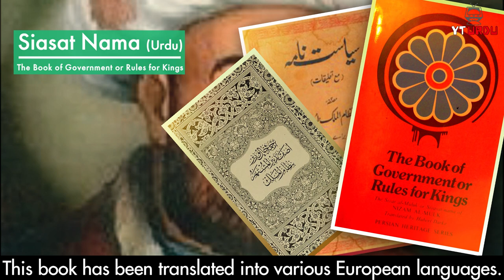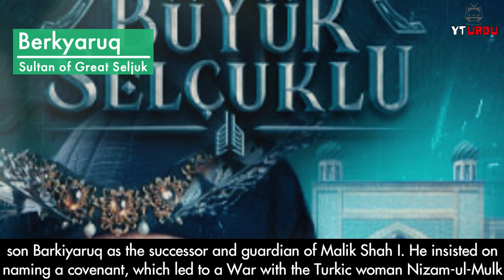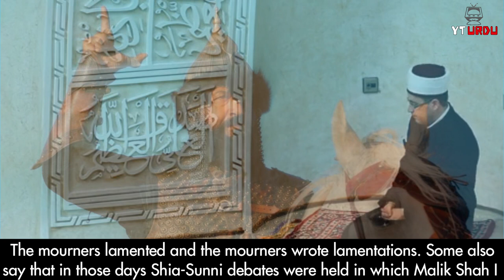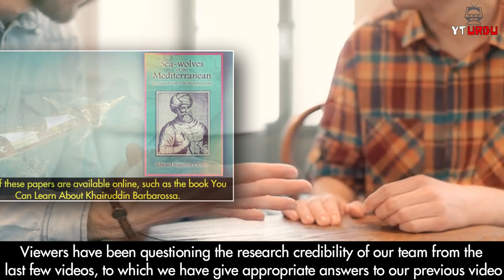Uyanış Büyük Selçuklu Nizamülmülk | Nizam Al Mulk Tusi History | English | Urdu | YTUrdu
In UyanışBüyükSelçuklu Nizamülmülk Abu Ali Hasan ibn Ali Tusi, better known by his honorific title of Nizam al-Mulk was a Persian scholar and vizier of the Seljuk Empire.